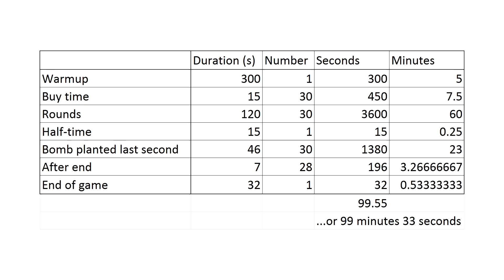How long can CS GO games last?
How long can that competitive match you've signed yourself up to last? Is it really 90 minutes? I'm sure we've all wondered this, yet few will bother to work it out. Don't worry, I'm here to do the jobs that you hate.

How long can competitive games with overtime last? How long HAVE they lasted for? I understand that the longest times are highly unlikely to happen. I just enjoy using a calculator. YOU CAN'T STOP ME.

...I have rights.